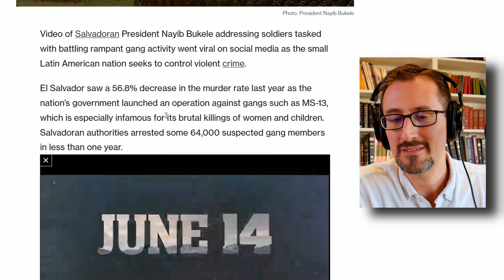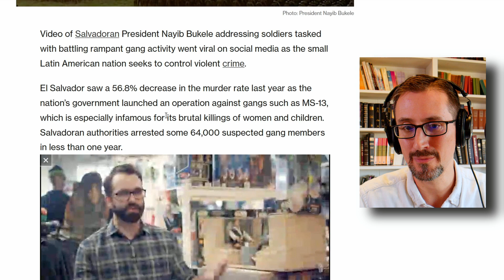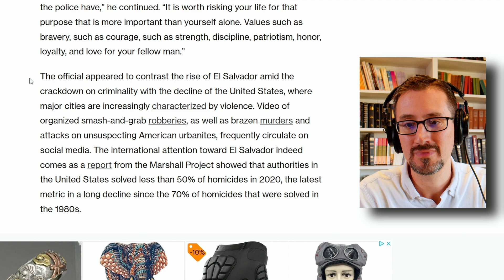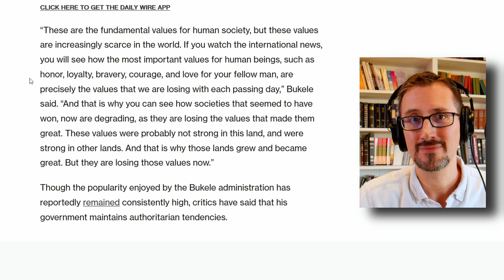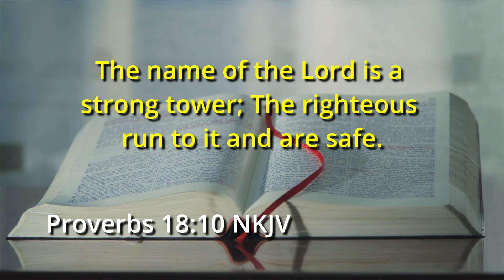S1E16 3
When another country in the world turns itself around by intentionally trying to be more like America, then scolds America for not being enough like America, we get the pleasure of analyzing it all in light of the Holy Scriptures. Today on Something’s Happening Here, we use the situation in El Salvador to set up a detailed study about Revelation chapters 12 and 13.